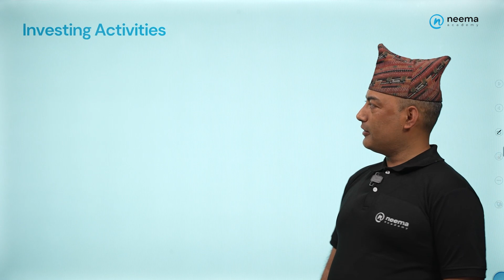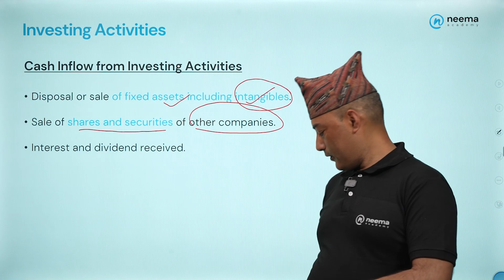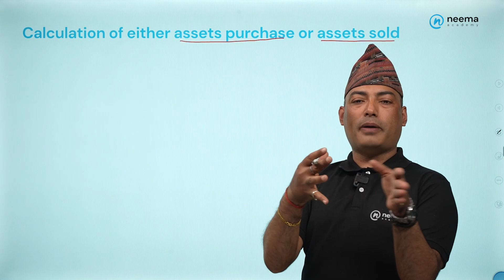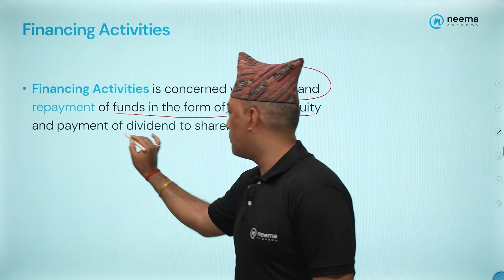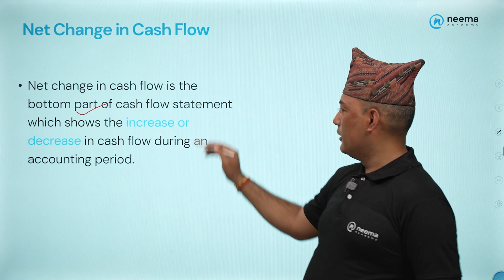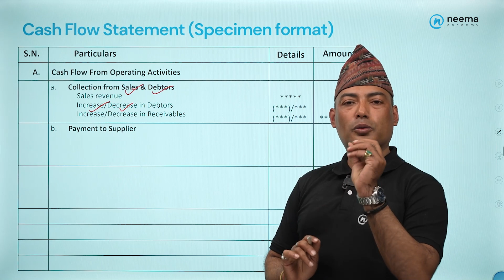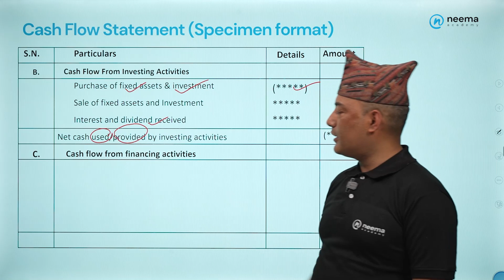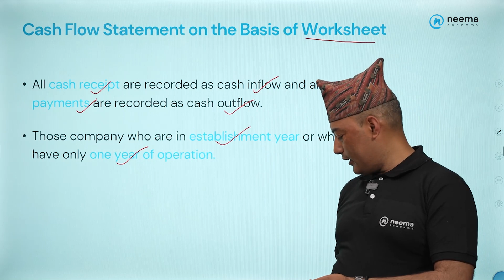Cash Flow | Part 2 | Grade 12